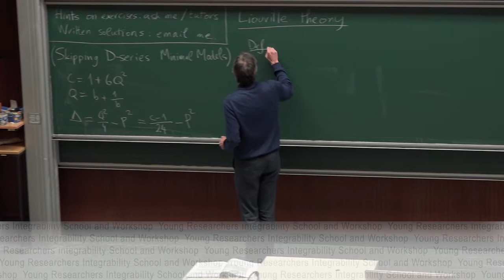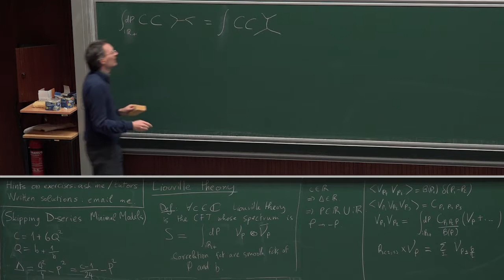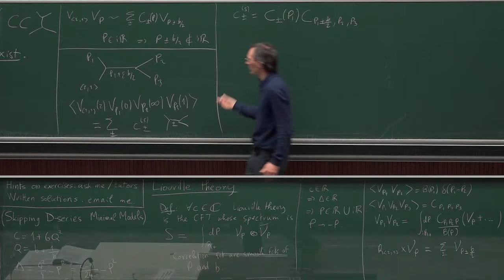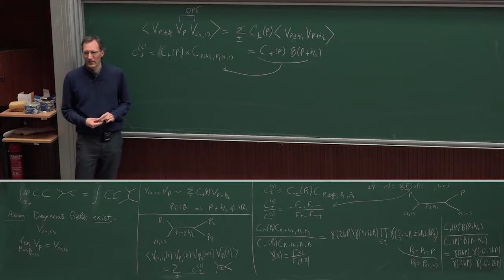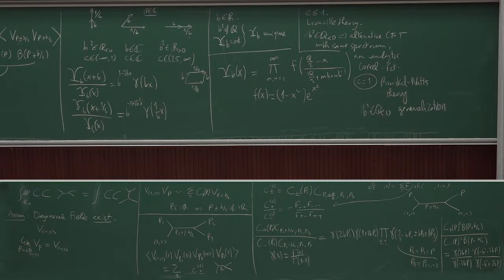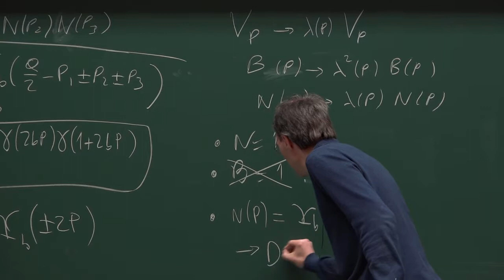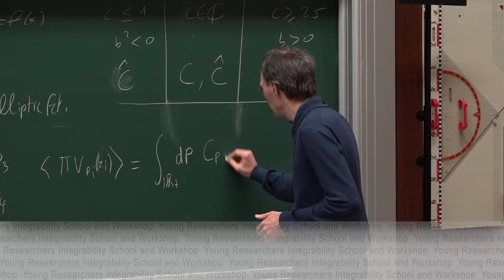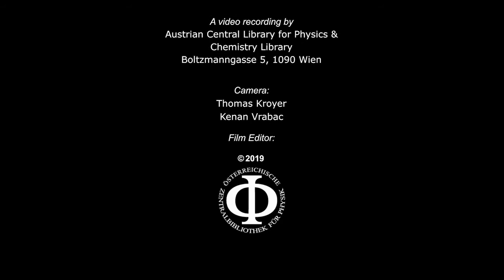Part 13: Sylvain Ribault: Liouville theory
We will introduce conformal field theory in two dimensions, from the basic principles to some of the simplest models. From the representations of the Virasoro algebra on the one hand, and the state-field correspondence on the other hand, we will deduce Ward identities and Belavin-Polyakov-Zamolodchikov equations for correlation functions. We will then explain the principles of the conformal bootstrap method, and introduce conformal blocks. This allows us to define and solve minimal models and Liouville theory. We will also introduce the free boson with its abelian affine Lie algebra.

1. Lead 00:00:00
2. Defining Liouville theory 00:00:10
3. Operator product expansion of degenerate fields 00:12:05
4. Solving the shift equations 00:24:21
5. Solving the shift equations (cont.) 00:34:30
6. Poles of the conformal block 00:48:40